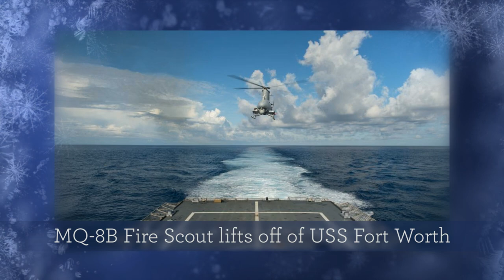U.S. Navy Week In Review Dec. 13-19, 2014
Welcome to the U.S. Navy's multimedia production featuring selected images from around the fleet. The images represent the work of the many naval photographers deployed worldwide and submitted to Navy Media Service. For access to more than 150,000 high-resolution photos visit: ‪